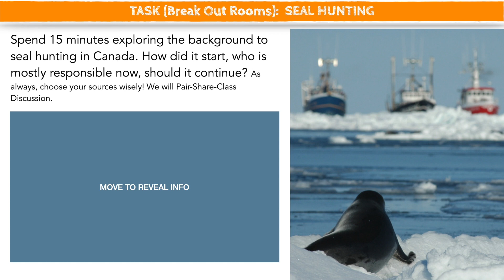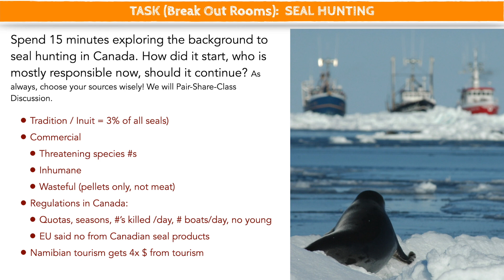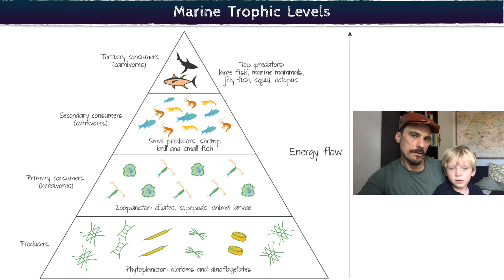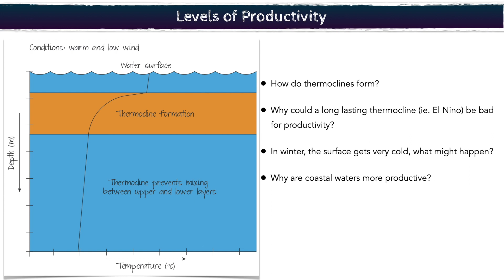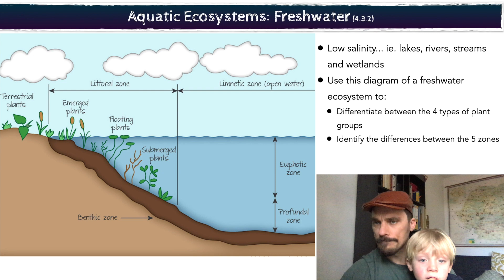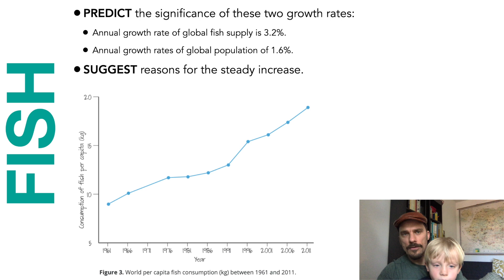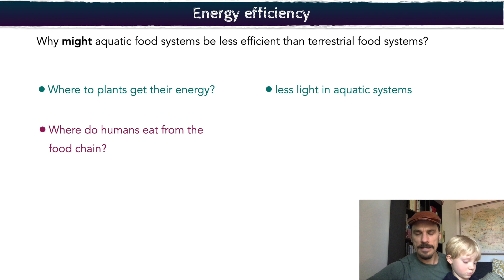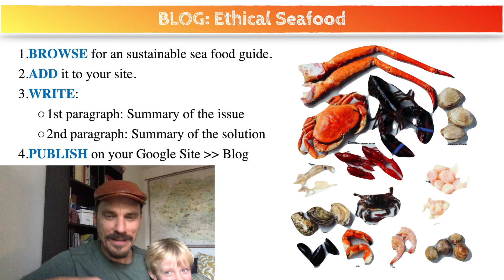Aquatic Food Production (ESS 4.3.1 - .4.3.3)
The "Big Ideas" to this section are:
* Aquatic systems provide a source of food production.
* Unsustainable use of aquatic ecosystems can lead to environmental degradation and collapse of wild fisheries.
*Aquaculture provides potential for increased food production.

***note: I moved too quickly through the part about Freshwater Ecosystem and the 'zones' found in these areas.